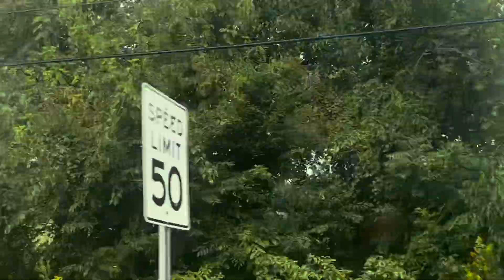New Jersey to Pennsylvania